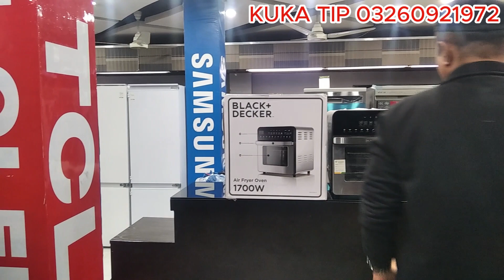BLACK DACKER AIR FRYER AND OVEN TOSTER 2002A INFO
Description
Features:
Voltage: 100-240V AC, 50/60Hz
Rated Power: 1700W
Capacity: 14.5L
High-end glass control panel
50-220? temperature controller, 60min timer
Stainless Steel housing with painting color optional
360 degree rotation system
Big capacity with 3 layers design
Stainless steel up and down double heating elements
Inner case: stainless steel
Large and touch screen control panel
More than 16 function: Fries, Frozen Food, Wings, Dehydrate, Steak, Chips, Fish, Vegetables,